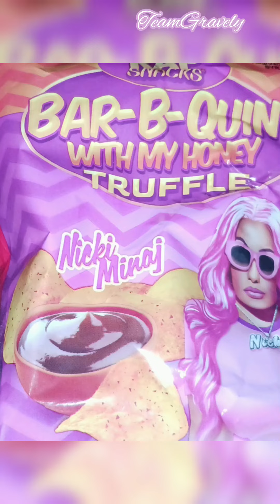Trying Nicki Minaj Rap snacks